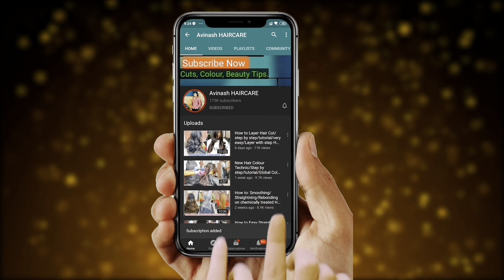Hair Botox Treatment & Highlights/Keratin/Hair transformation/tutorial/step by step/for beginners